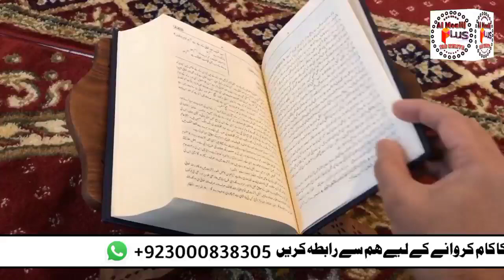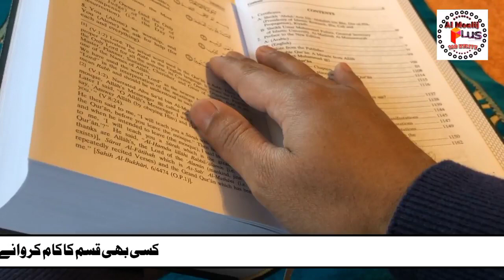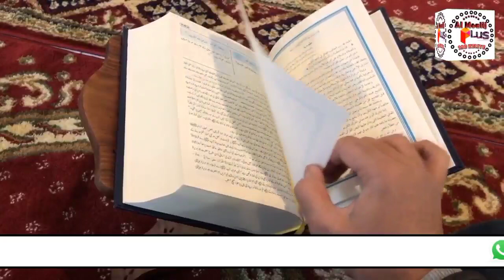Muhabbat Me Pagal Karne Ka Amal || Kali Ghori Ki Naal Ka Best Amal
Muhabbat Me Pagal Karne Ka Amal Kali Ghori Ki Naal Ka Best Amal By Al Moalij Plus
be panah muhabbat ke liye ham aaj jo amal aap ke liye lae hain ye hai to ajeeb o ghareeb amal lekin is ka kaam bahot umdah hai aor ye bahot jaldi asar karta hai
is amal ko din 11 se 12 ke darmiyan karna hai aor sirf mangal ke din karna hai kaam nao pae to next mangal ko kar len is tarah ziyada se ziyada 3 mangal karna hai us ke baad na karen aor naal ko dafan kar den..

informative videos